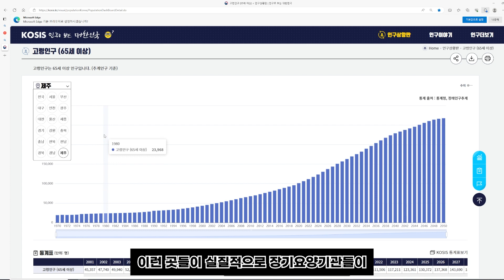전국 노인인구 통계 살펴보기-얼마나 노인이 많길래 장기요양기관이 계속 생기는 걸까?